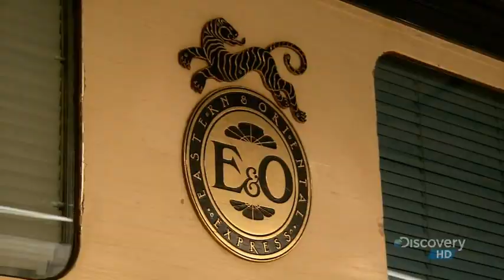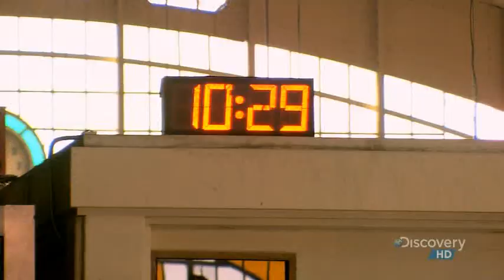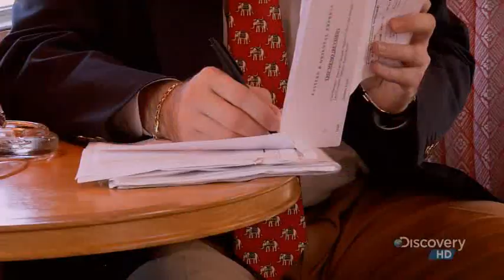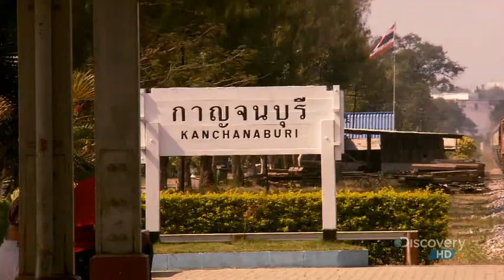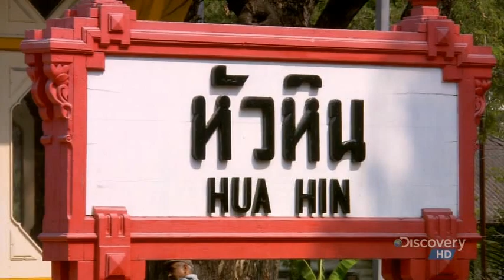The Eastern & Oriental Express